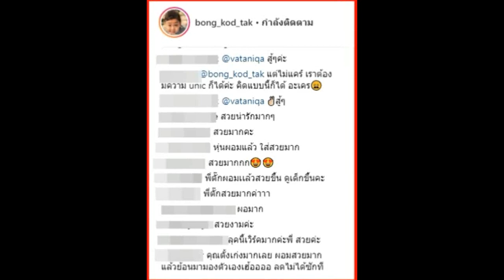ตั๊ก บงกช ออกงานคู่ คุณบุญชัย สวยเซ็กซี่ขึ้นกว่าเดิม ชาวเน็ตแห่คอมเม้นท์ ผอมไวมาก กราบในความหุ่นเป๊ะ